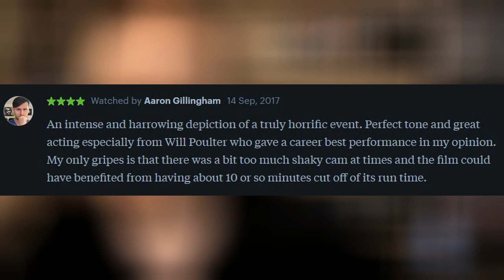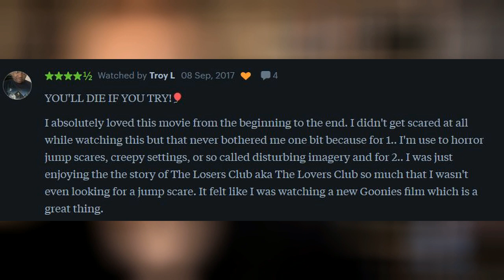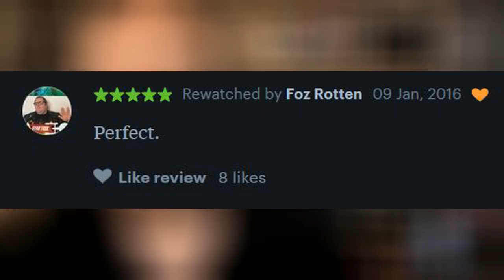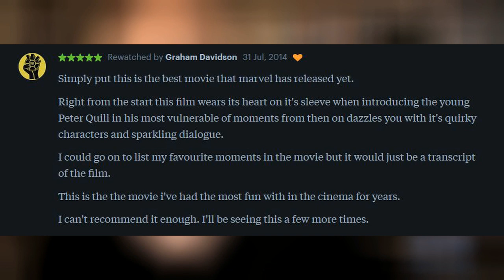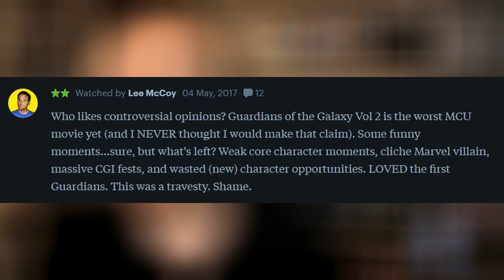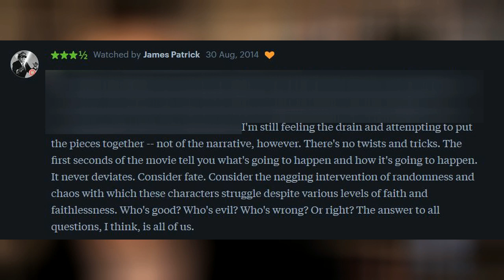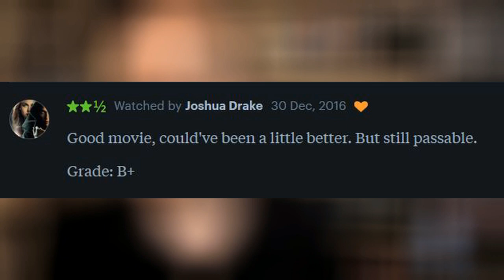Letterboxd Sundays #31: "IT", "DETROIT", "JUSTICE LEAGUE DARK" movie reviews & more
One this episode of Letterboxd Sundays I bring you reviews of the following movies:
00:00:27 - Detroit (Dir. Kathryn Bigelow. Starring John Boyega)
00:04:22 - Cinderella Man (Dir. Ron Howard. Starring Russell Crowe)
00:07:07 - IT (Dir. Andy Muschietti. Starring Bill Skarsgard)
00:13:42 - Guardians of the Galaxy vol. 1 (Dir. James Gunn. Starring Chris Pratt & Zoe Saldana)
00:16:21 - Guardians of the Galaxy vol. 2 (Dir. James Gunn. Starring Vin Diesel, Bradley Cooper & Kurt Russell)
00:21:07 - Calvary (Dir. John Michael McDonagh. Starring Brendan Gleeson)
00:26:58 - The Hunter (Dir. Daniel Nettheim. Starring Willem Dafoe & Sam Neil)
00:28:50 - Justice League Dark (Dir. Jay Oliva. Starring Rosario Dawson)
00:31:54 - Underworld: Blood Wars (Dir. Anna Foerster. Starring Kate Beckinsale)
00:33:55 - Magic Beyond Words: The J. K. Rowling Story (Paul A. Kaufman. Starring Poppy Montgomery)

Download the Brits on Flicks podcast from iTunes. IT'S FREE!!!